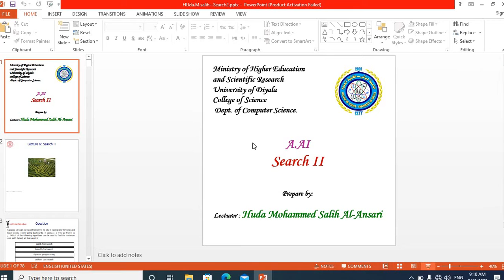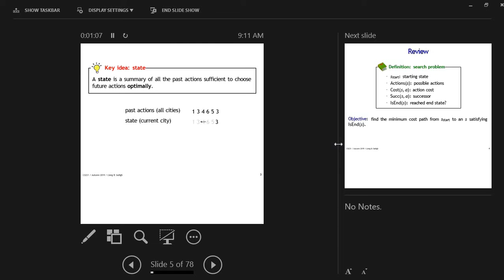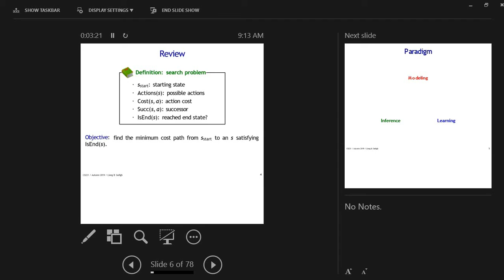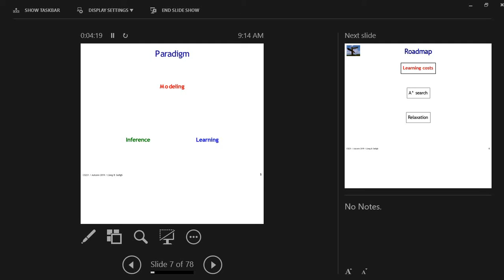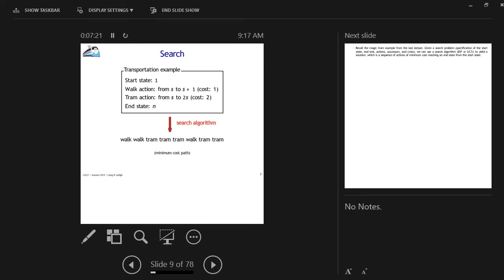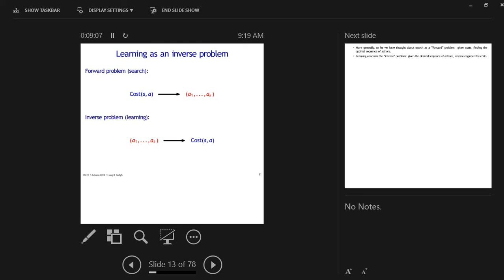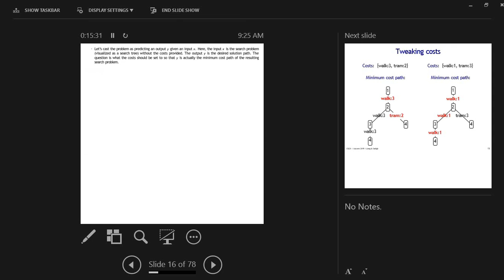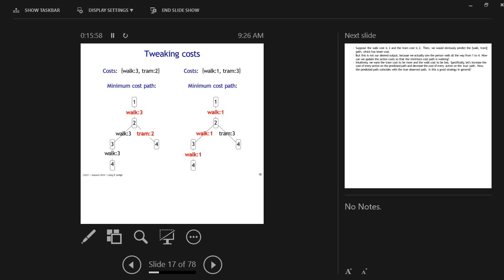Search Algorithm in AI_3